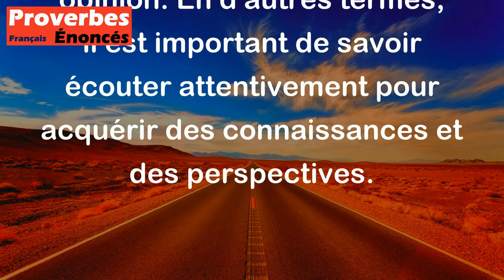Qui écoute a l'avantage, qui parle, le donne aux autres. - Proverbe Péruvien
Ce proverbe Péruvien suggère que celui qui écoute activement lors d'une conversation a un avantage, car il reçoit des informations et peut en apprendre davantage. Tandis que celui qui parle constamment donne aux autres la possibilité d'apprendre à propos de son point de vue ou de son opinion. En d'autres termes, il est important de savoir écouter attentivement pour acquérir des connaissances et des perspectives.